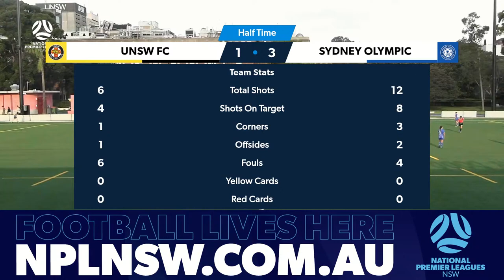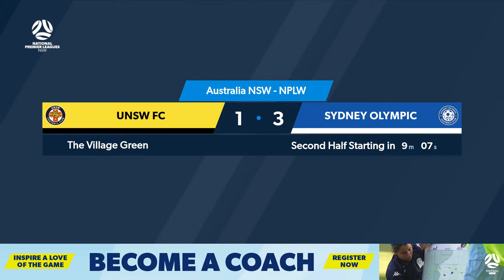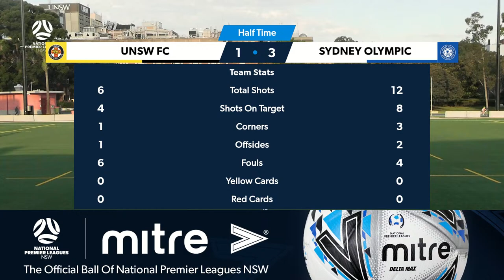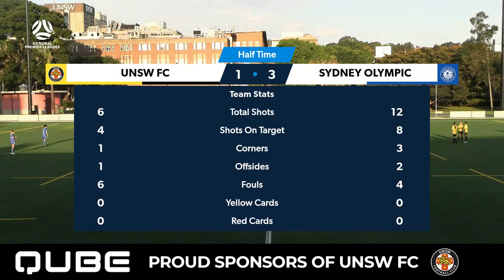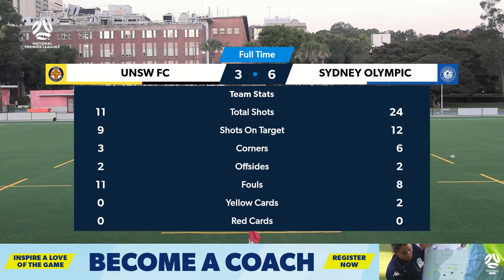NPL Women's NSW Round 4: UNSW FC v Sydney Olympic FC